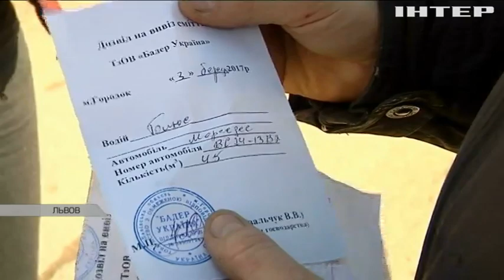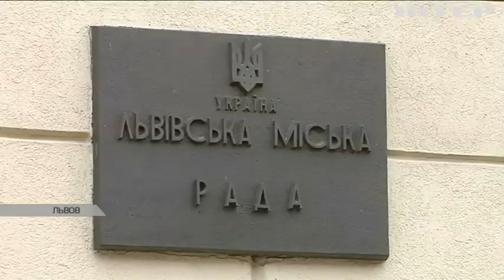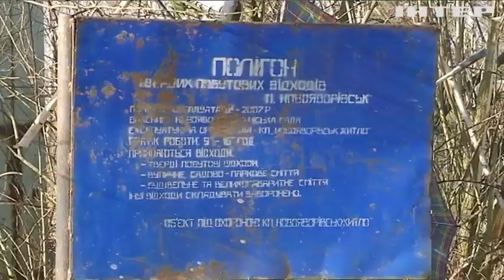Львовский мусор "путешествует" по всей Украине